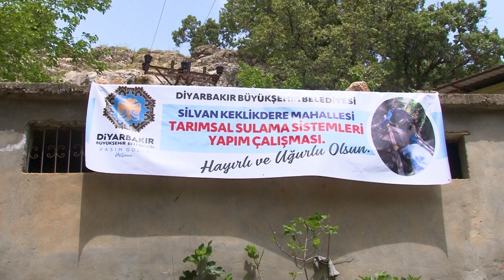Silvan Keklikdere mahallesinde çiftçilere sulama kanalı yapılıyor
Diyarbakır Büyükşehir Belediyesi, Silvan ilçesi Keklikdere mahallesinde sulama amaçlı 7 bin metre uzunluğunda kanal ve hayvan içme suyu göleti çalışmalarına başladı.